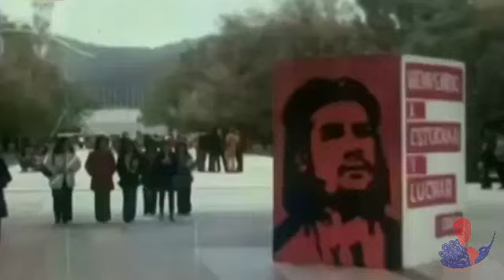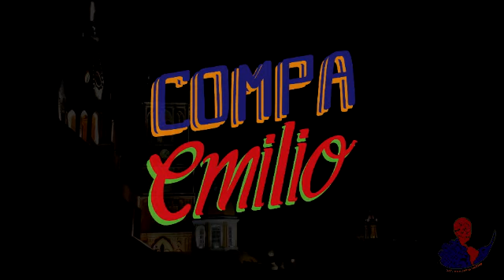Video de campaña, libertad y refugio para Emilio en México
Compartimos el siguiente video que nos han hecho llegar en solidaridad. En Chile no hay justicia sólo represión para el pueblo chileno y mapuche.
Libertad a Emilio preso político en México producto de un montaje de la derecha! que su caso llegue a la corte suprema y se obtenga justicia!       Libertad a todas/os las/os  presas/os  politicas/os